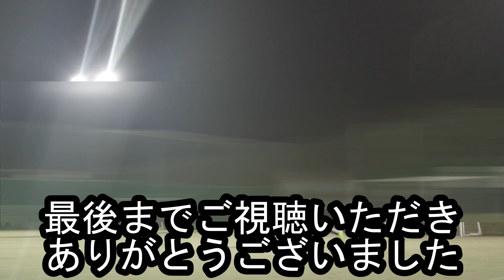丸亀製麺裏メニュー天丼が人気すぎる【うどんエネルギーでフットサルを頑張る40代サラリーマンのVlog】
40代既婚サラリーマンのカタハバです。
フットサル前のエネルギー補給は丸亀製麺の裏メニュー？
野菜かき揚げと鶏天をご飯にのせて天丼完成

そう、うどんを注文せずボリューム満点の天丼を食べれるんです。

是非ともお試しください。

【本日行ったお店】

丸亀製麺 松阪店

住所　　　　　 三重県松阪市大黒田町227-16
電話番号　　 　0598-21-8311